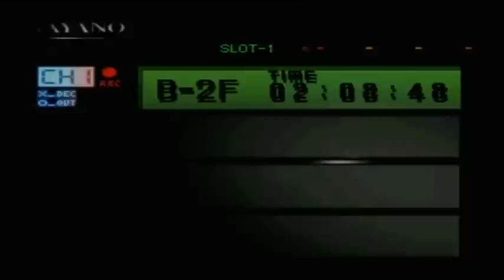Overblood W/ Commentary P.10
Raz is now an expert in construction.